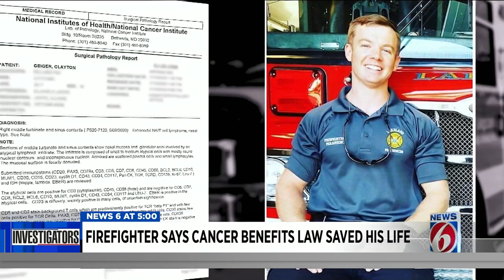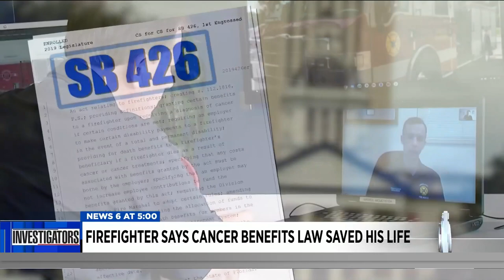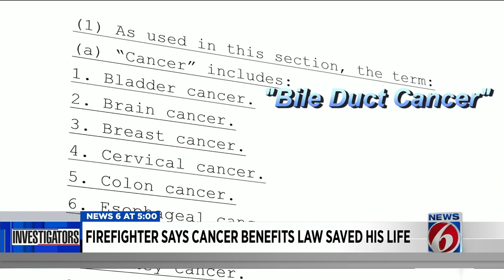Lakeland firefighter says Florida law helps him in fight with rare cancer